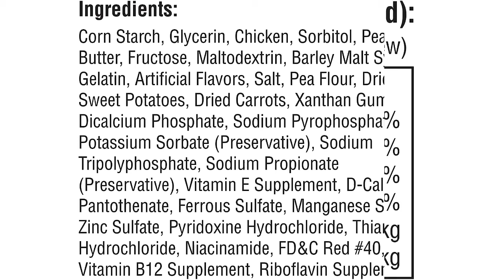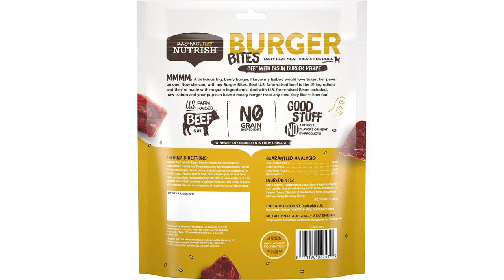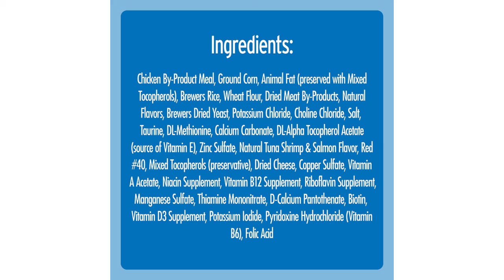5 Best Homemade Frozen Dog Treats | Easy and Delicious Dog Treats 2021,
1.✅ Smartsticks Rawhide Free Dog
2.✅ Milk-Bone MaroSnacks Dog
3.✅ Blue Buffalo Health Bars
4.✅ Rachael Ray Nutrish Dog
5.✅ TEMPTATIONS MixUps Crunchy
 1 frozen dog treats
 2 frozen dog treat recipes
 3 frozen dog treats homemade
 4 home made dog treat recipe
 5 home made dog treats
 6 homemade dog treat recipe
 7 homemade puppy treats
 8 frozen dog treats diy
 9 diy dog treats at home
 10 diy dog treats for hot days
 11 diy dog treats peanut butter
 12 diy healthy puppy treats
 13 diy frozen puppy treats
 14 homemade dog treats
 15 homemade dog treats easy
 16 homemade dog treats easy to make
 17 dog treats homemade
 18 how to make dog treats at home easy
5 Best Homemade Frozen Dog Treat Recipe |Easy and Delicious Dog Treats 2021
Homemade Dog Treats feat. my Dog, Waffles

➡️Best Kitchen Gadgets Reviews & Buyer’s Guide ✅  ➡️